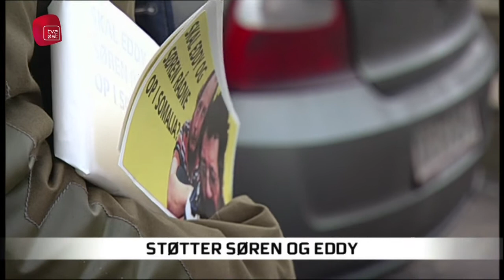TV2 Øst - Eddy & Søren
Lennart og Jacob om deres initiativ i sagen om gidslerne Eddy & Søren.